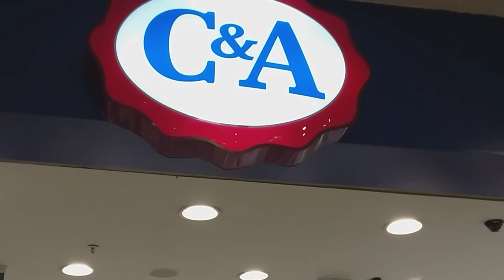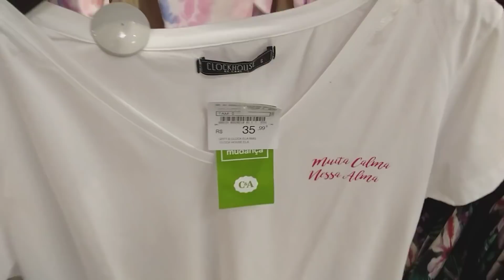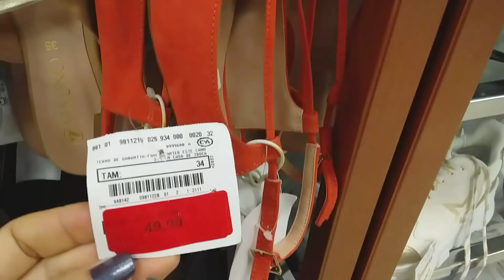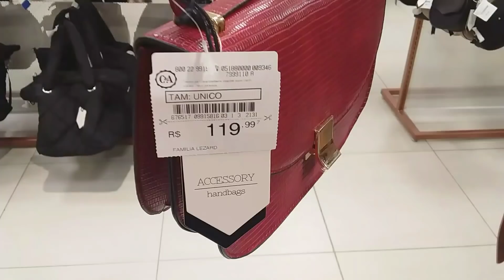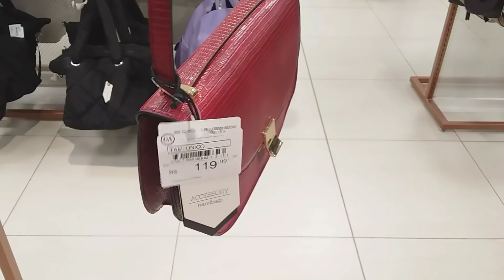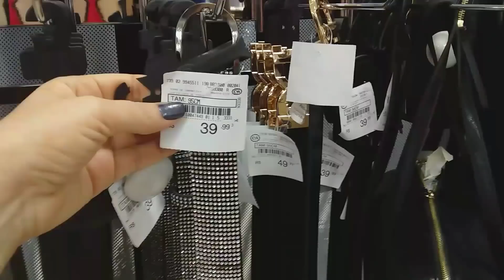TOUR NA LOJA C&A - MUITAS NOVIDADES